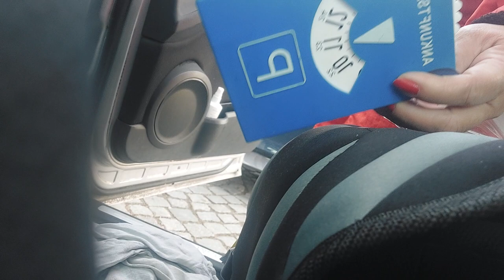Good day everyone sa araw na ito ay mag linis ako ang auto